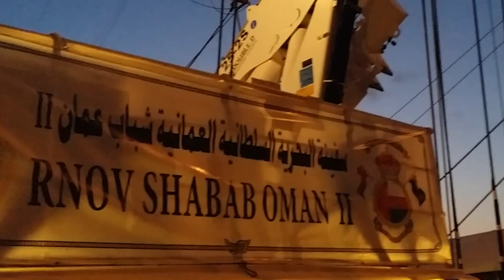vLog | Shabab Oman II - 2 | Port Sultan Qaboos | Muttrah | Muscat Oman | شباب عُمان الثانية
vLog | Shabab Oman II - 2 | Port Sultan Qaboos | Muttrah | Muscat Oman | شباب عُمان الثانية | 2019
السفينة